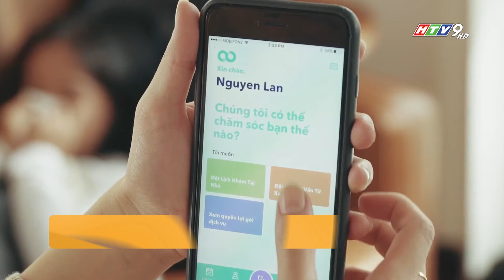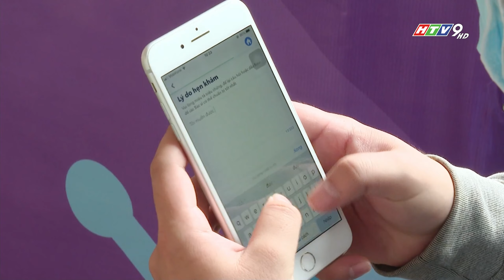AN TÂM VỚI DỊCH VỤ THĂM KHÁM SỨC KHỎE TẠI NHÀ – JIO HEALTH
Jio Health, một trong những đơn vị tiên phong ứng dụng công nghệ vào việc chăm sóc sức khỏe đã cung cấp dịch vụ giúp người bệnh được thăm khám sức khỏe tại nhà trong thời gian giãn cách xã hội.

Giờ đây, chỉ cần mở điện thoại lên là mọi người đã có thể đặt lịch hẹn với các bác sĩ chuyên khoa ngay tại nhà 24/7 để được tư vấn về những căn bệnh thông thường, các vấn đề liên quan đến covid-19 và những bệnh tâm lý. Cùng với việc được thăm khám trực tiếp với y bác sĩ thì người bệnh còn có thể mua thuốc trực tuyến.